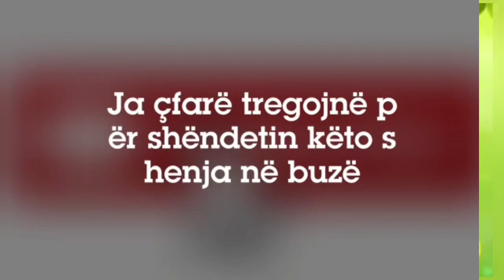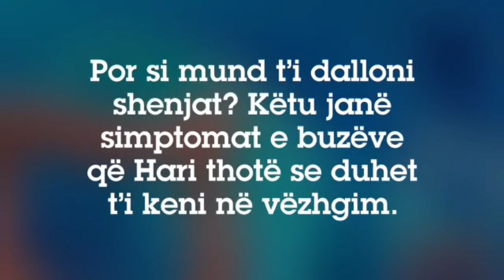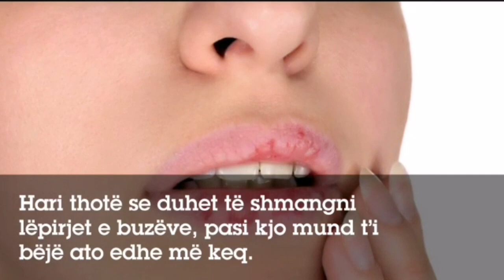Ja çfarë tregojnë për shëndetin këto shenja në buzë